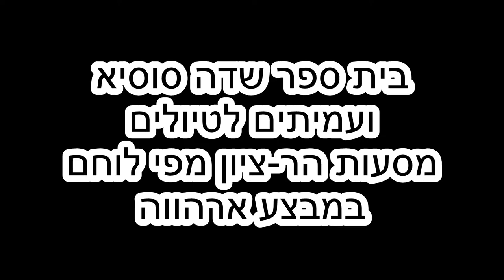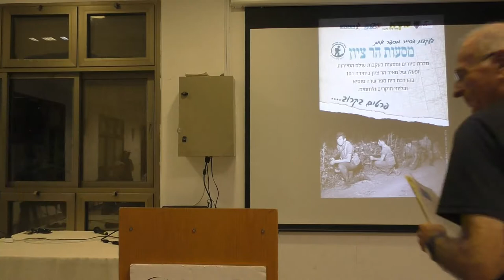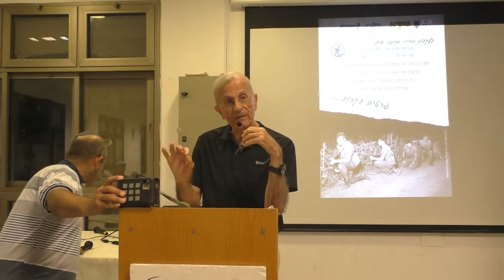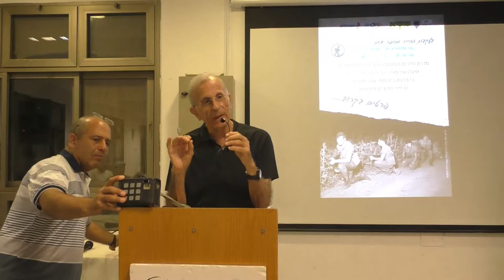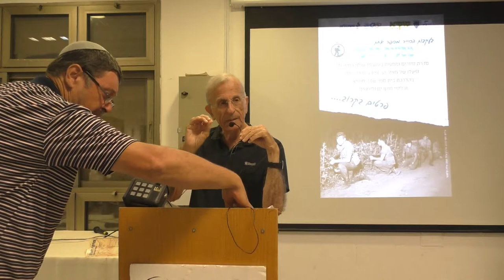19099 בי"ס שדה סוסיא ועמיתים לטיולים' -ט"ז אלול תשע"ט-לדמותו של מאיר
19099 בי"ס שדה סוסיא ועמיתים לטיולים' -ט"ז אלול תשע"ט-מסעות מאיר הר ציון -קרה ארהווה ולדמותו של מאיר על ידי חברו  טרזן - דוד בן עוזיאל. הפקה לשם שמים